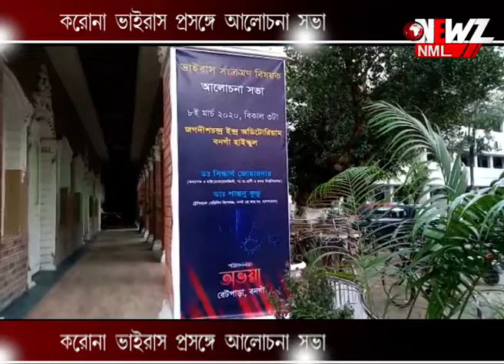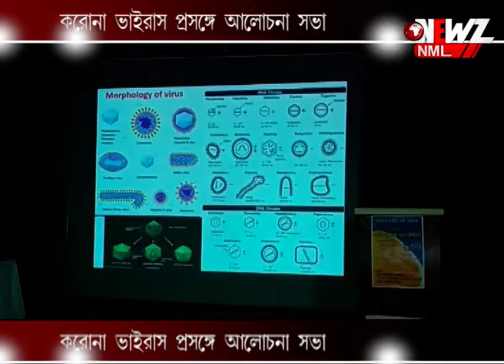করোনা ভাইরাস প্রসঙ্গে আলোচনা সভা